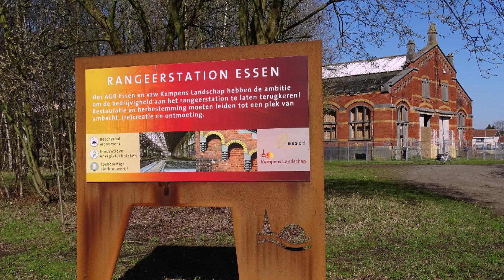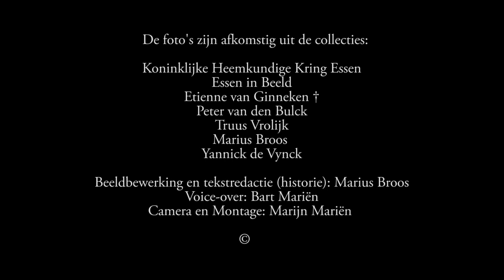Restauratie douaneloods Essen - deel 3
Marijn Mariën maakte een documentaire over de restauratie van de voormalige douaneloods in de gemeente Essen. Het omvangrijke gebouw werd letterlijk steen per steen onder handen genomen en hersteld zoals het vroeger was. De herstelwerken in deel 3 vonden plaats in 2018 en 2019.